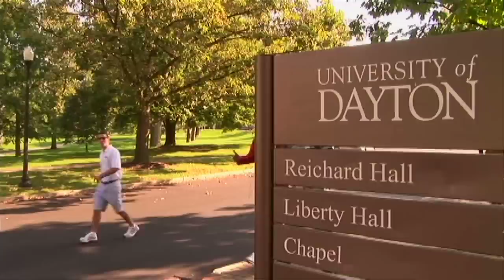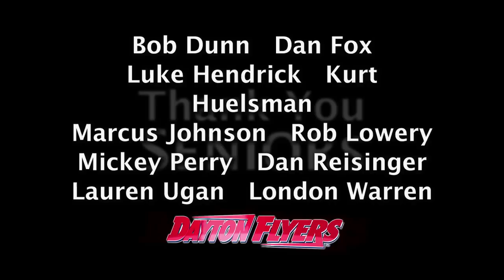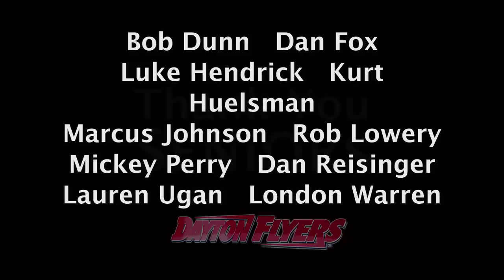CLASS of 2010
Men's Basketball Feature on the 2010 Senior Class